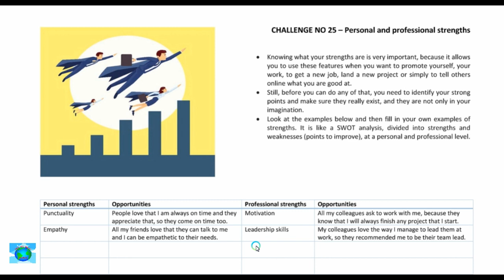25 PERSONAL AND PROFESSIONAL STRENGTHS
25 PERSONAL AND PROFESSIONAL STRENGTHS